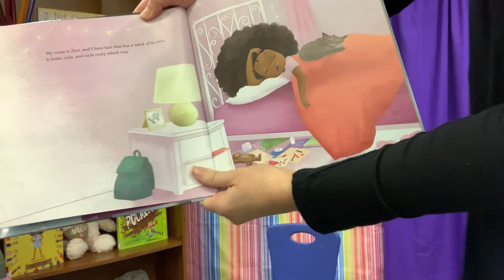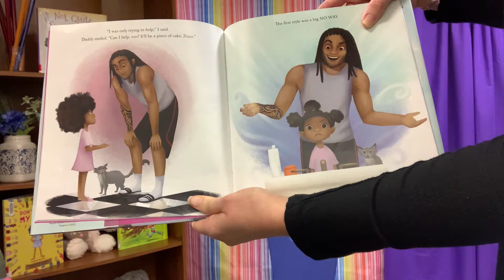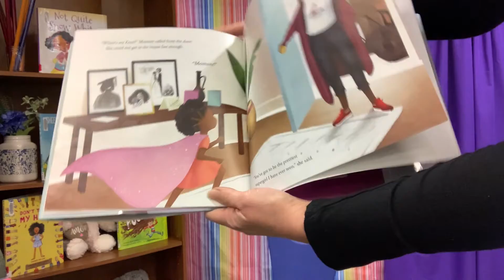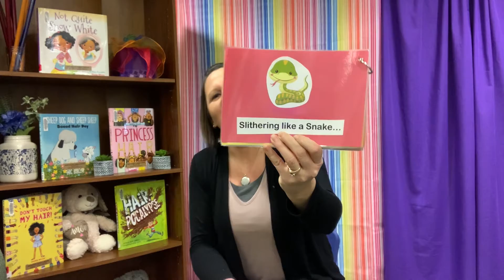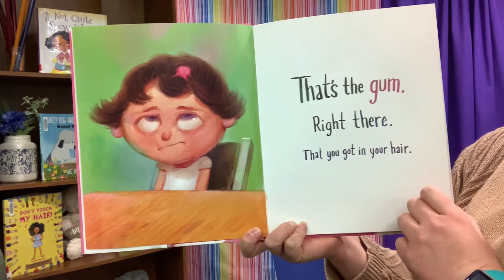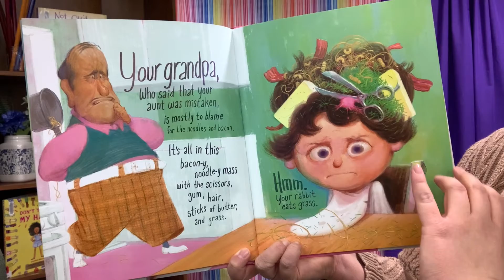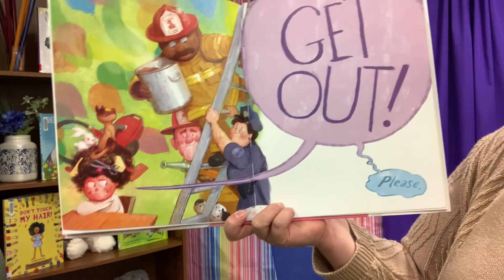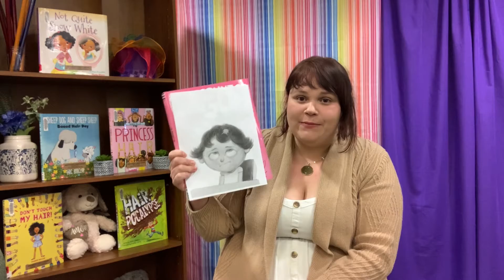Storytime: Hair Love! - Feb. 23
Tune in for stories and songs all about crazy hair days with Miss Kerri and Miss Emily,